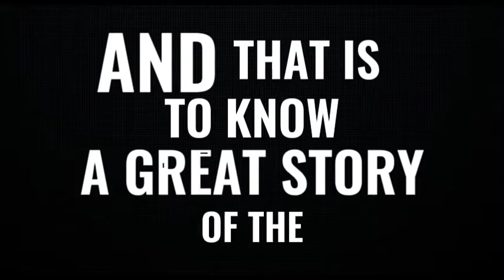The Story Of Paquito The Heavenly Fist | Mobile Legends Bang Bang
The story of Paquito the Heavenly Fist who killed his own master by a reason.